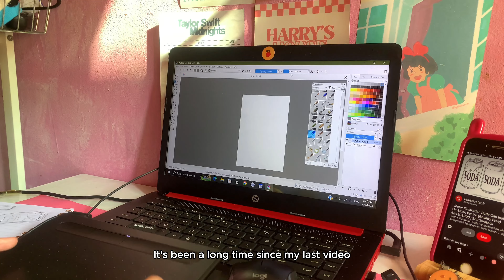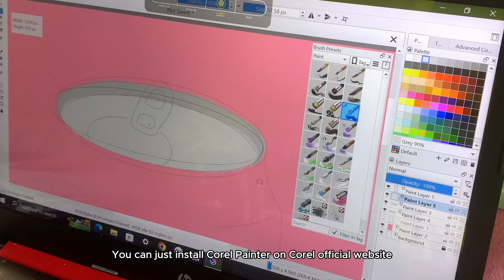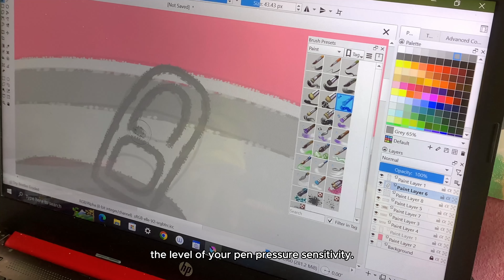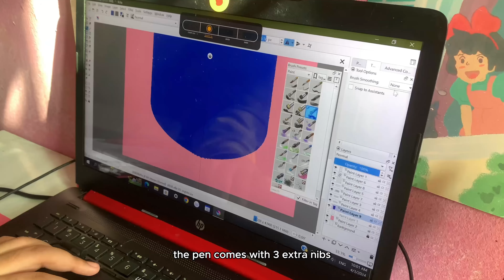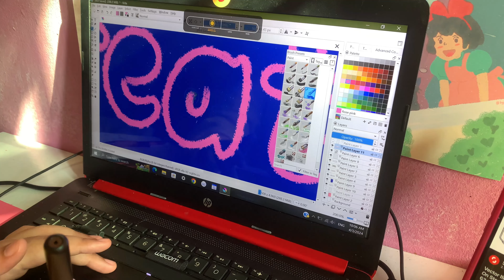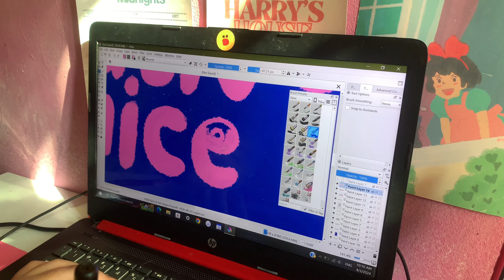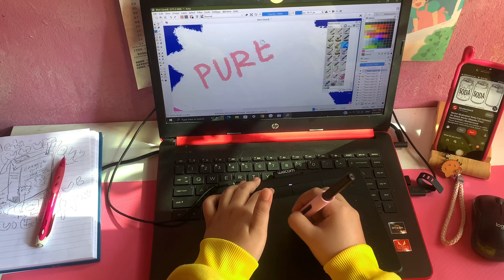cozy digital draw with me ✿ wacom Q&A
watch me drawing while answering to your questions

ꕥ MUSIC ꕥ
daystar: @starryattic@starryattic